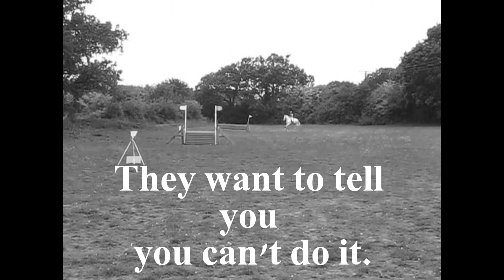You got a dream? You got to protect it!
okay so this took a fair while to make, so hope you enjoy it!!
comment, rate, sub, like ... you choose!! :)